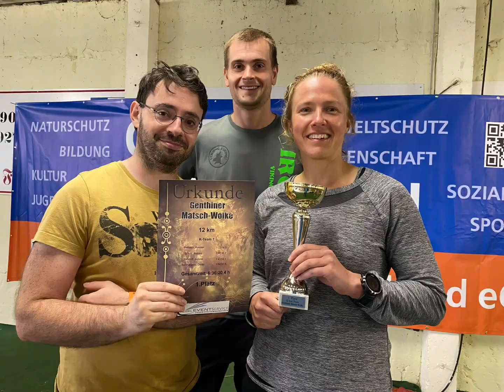Matsch Wolke2023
Die 6. Genthiner Matsch-Wolke in Parchen mit 25 Hindernissen und 360 Startern - Rekord.